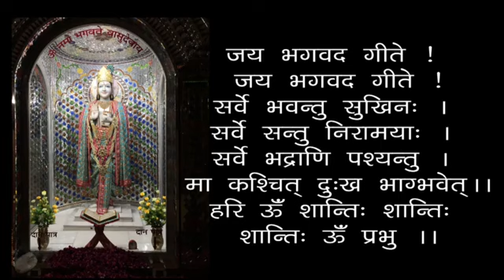Vyas Jyanti (M) - Vyas Jyanti Kaise Banaye ?- 19880728 - How To Celebrate Vyas Jyanti - Guru Purnima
00:00 - हरे कृष्ण कीर्तन13:00 - आरती18:24 - व्यास जयंती कैसे बनाये ?
व्यास जयंती कैसे बनाये ? - स्वामी श्री गीतानंद जी महाराज

Vyas Jyanti (M) - Vyas Jyanti Kaise Banaye ?